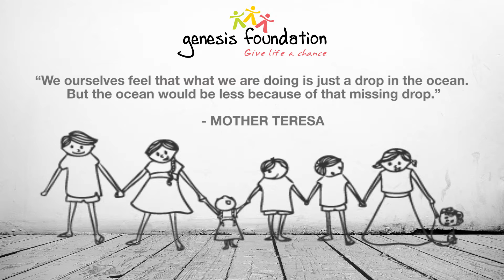Dr. Arpita , Sr Consultant - Pediatric Haematology & Oncology | 2016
Dr. Bhattacharyya gives an overview of childhood cancer, the importance of early diagnosis and the challenges associated with childhood cancer.